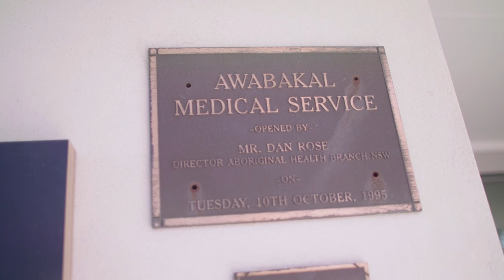Digital Health hits the road with the Awabakal Medical Service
When paper-based records became unfeasible to manage, the Awabakal Medical Service, a practice with a 40 year history in Hamilton, a suburb of Newcastle, went digital. In doing so, they discovered that quicker, more secure access to health information leads to better health outcomes.